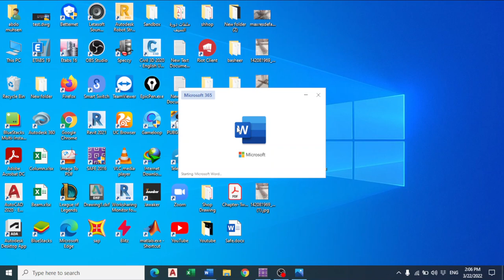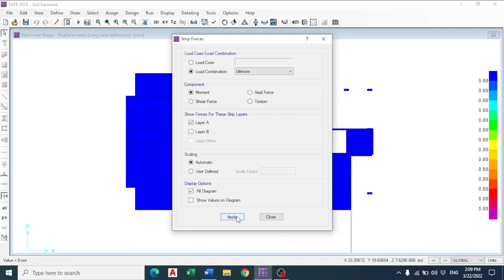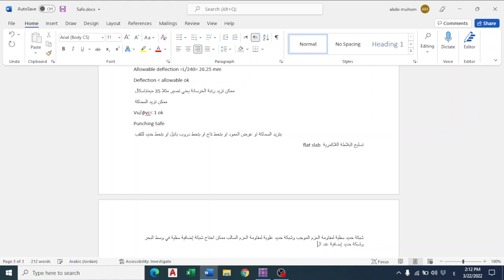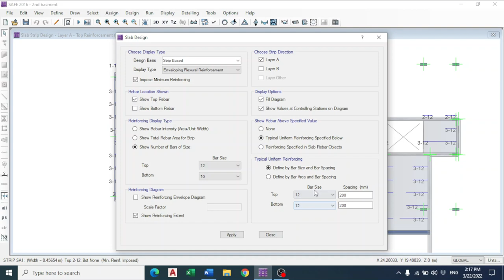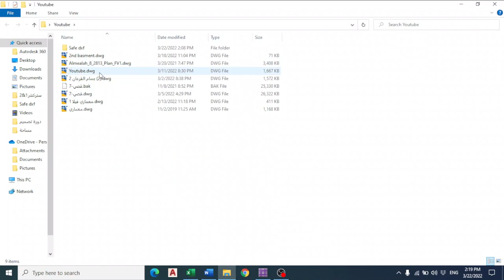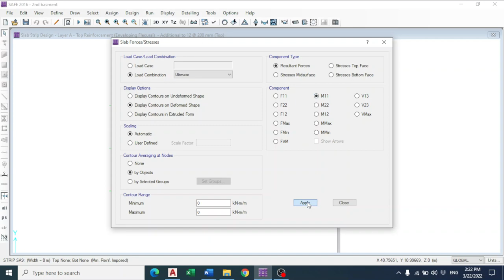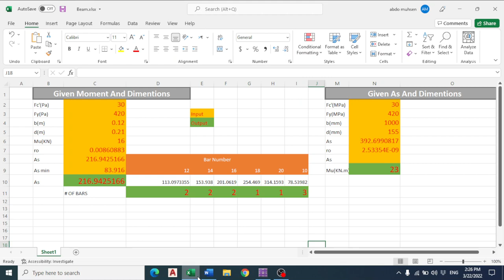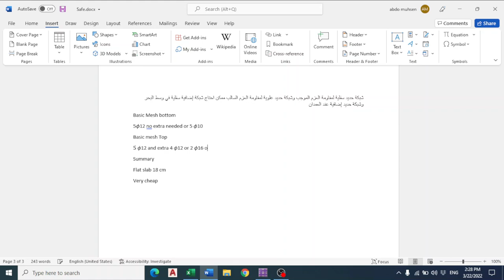15-Flat Slab Design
في هذا الفيديو رح تتعلم كيفية قراءة نتائج التحليل للسقف وايضا كيفية التصميم بطرق مختلفة